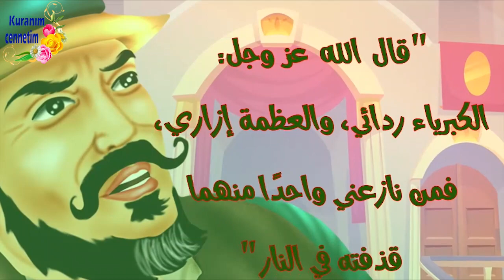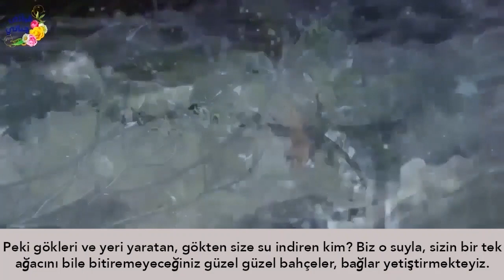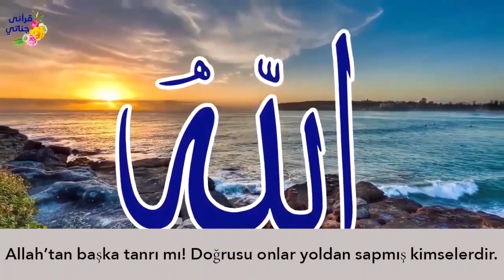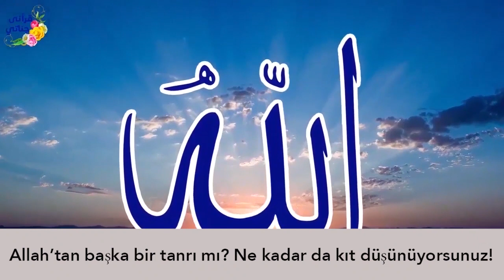ÇOK ZENGİNDİ AMA ÖYLE BİR ŞEY YAŞADI Kİ!! Hikaye 653 (Sarayda)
Yaşanmış ve gerçek hikayelerle sizlerleyiz...Hikaye 653 (Sarayda)